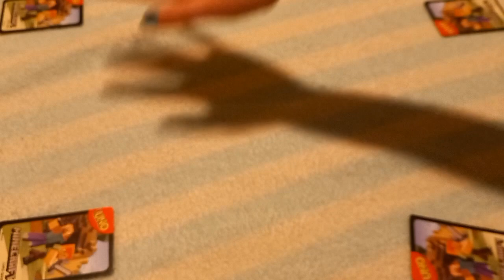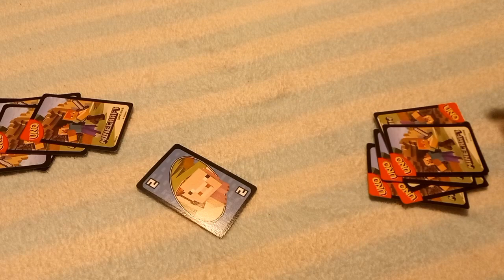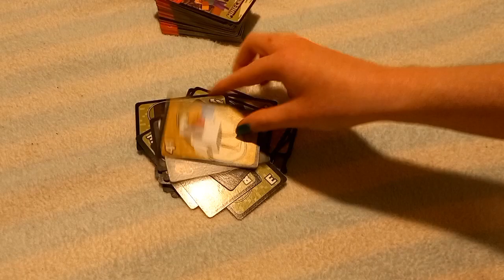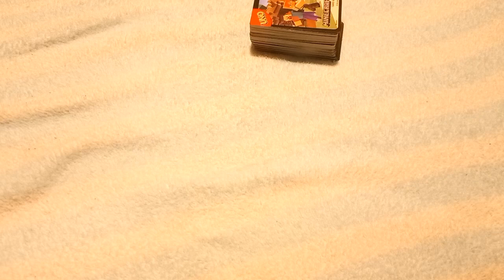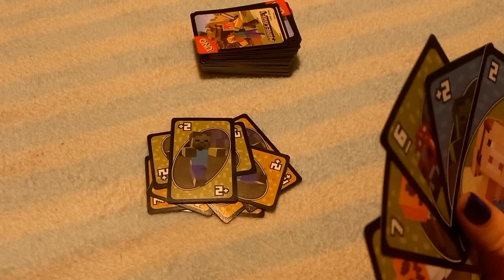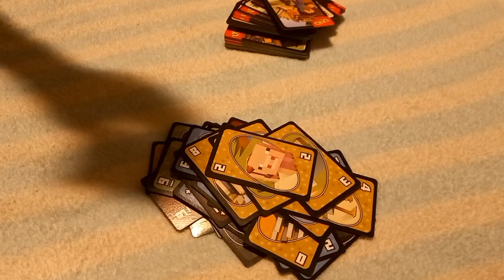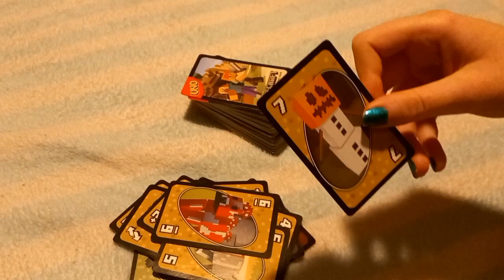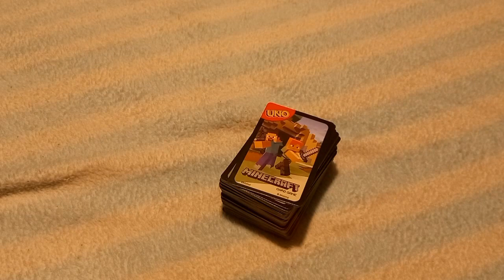Worm 4 the Win!! | MINECRAFT UNO w Caecus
Editing was rushed.
If there are any errors, please comment the time stamp to let me know and I'll try my best to fix it.

Socials::

Art Channel:
GumiWormTweets
GumiWormSelfies
DeviantArt:
GumiWormArt
Skindex:
GumiWorm
Planet Minecraft:
GumiwormMC

Video Making::
[Thumbnail]
Video Screenshot, boarder added in Ibis Paint X
[recording]
Mic Audio: Samsung Galaxy A32
Game Audio: None
Game Footage: None
[editor] No Editing

Re debut and massive channel update coming on March 5th, 2023